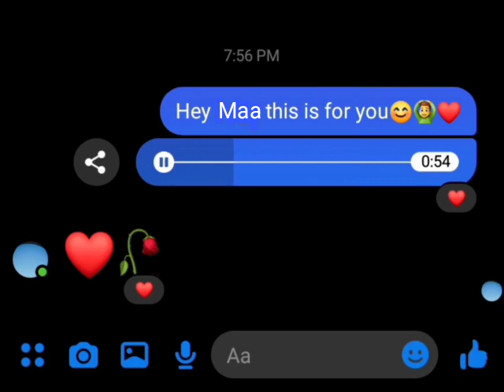dedicated to my mom. 🥰🥰